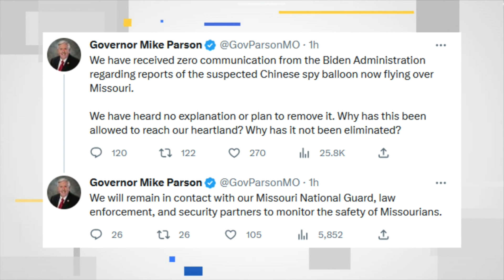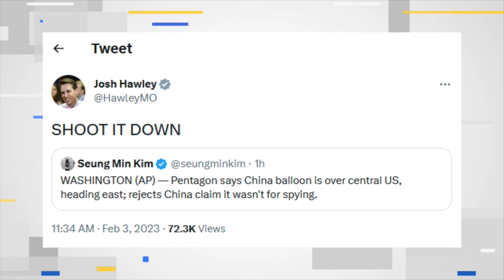Suspected Chinese spy balloon seen over Kansas City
National headlines speculating about a spy balloon from China floating over the U.S. has everyone looking skyward -- even in the Kansas City area.